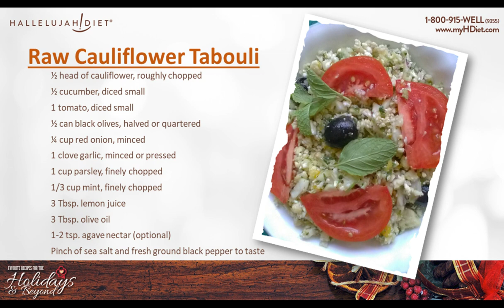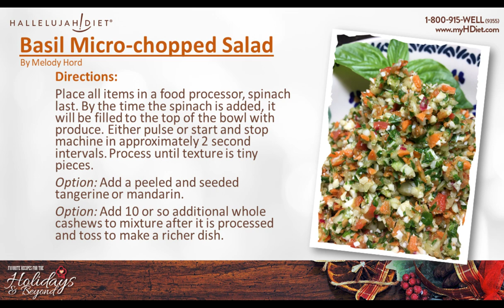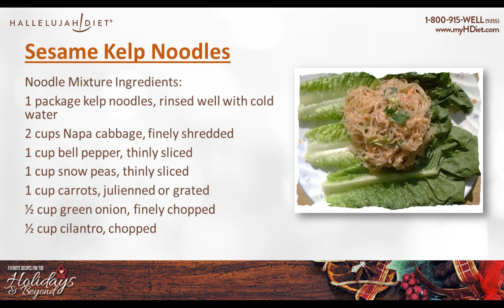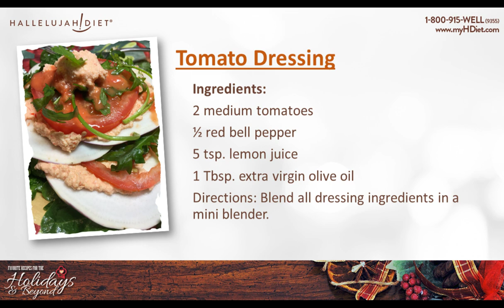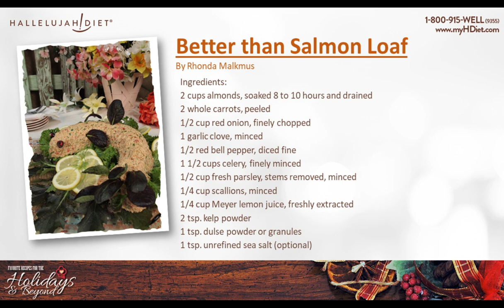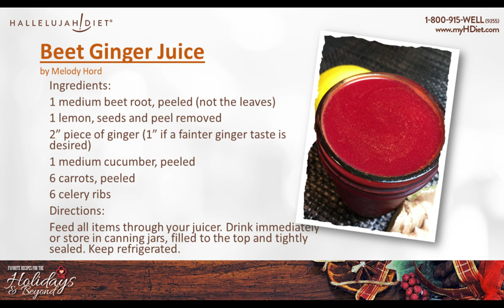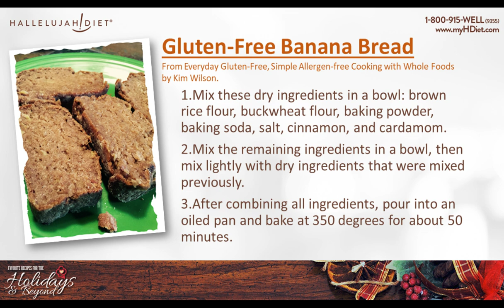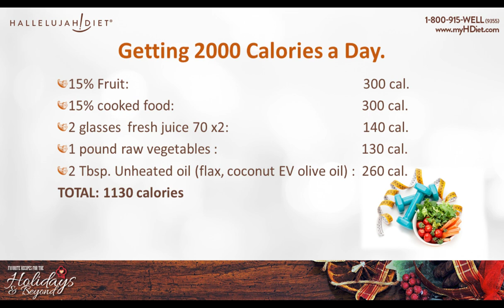Favorite Recipes for the Holidays and Beyond Nov 2019 webinar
The holidays are inundated with festive, colorful and delectable foods; some healthy, many not. On the Hallelujah Diet, we have exquisite recipes that are beautiful, irresistible, as well as outrageously health-promoting.

Two Hallelujah Diet experts, Melody Hord and Connie Gesser have spent 29 cumulative years making Hallelujah Diet recipes. They have tasted more Hallelujah Diet recipes than a person could imagine!

Melody and Connie would like to offer you their top favorite vegan fare. Although everyone has different likes and dislikes, you may find their quintessential suggestions helpful as you plan your family and friend get-togethers.

Since there will be little time to write down all the recipes during the live webinar, we are happy to email you a pdf of the recipes to be discussed.